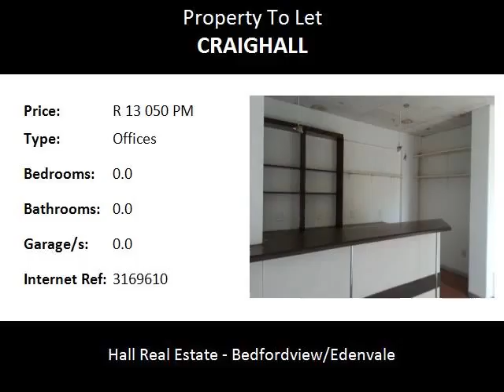Offices To Let in Craighall, Johannesburg, South Africa for ZAR R 13 050 Per Month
Bedrooms:
Bathrooms: 0.0
Garages: 0.0
Price: R 13 050 Per Month

Property Description:

87 square meter Office in a Craighall shopping area TO LET :

Well placed on the ground floor
R 150.00 per square meters
10% Esacalation Rate on Rental per Annum
Zoning = Business 1
Minimum of 3 years on lease

Immediately Available

Rental per Month: R 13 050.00 per Month

Name: Peter J. Oxley